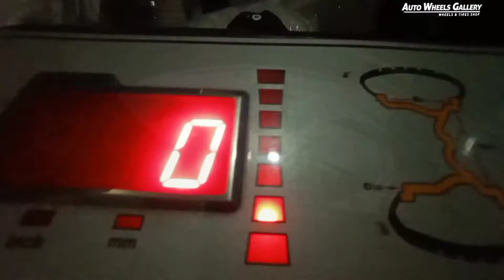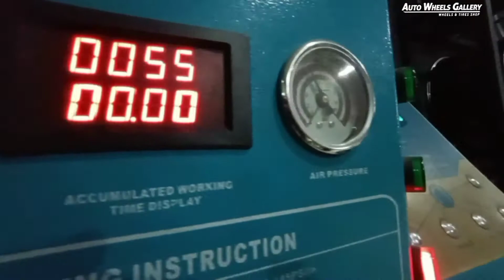Modifikasi HONDA HRV Dengan Jf Luxury RPF-01 17"👍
Mr.@muhammadalam yg telah mempercayakan kami sebagai mitra kerja dalam hal memodifikasi kaki2 mobil kebanggaannya

@jf_luxury RPF-01

17X7.5 | 5X114.3 | +38

with
215/55/17